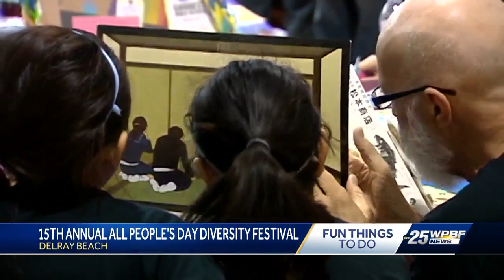Fun things to do across the Palm Beaches and Treasure Coast this weekend